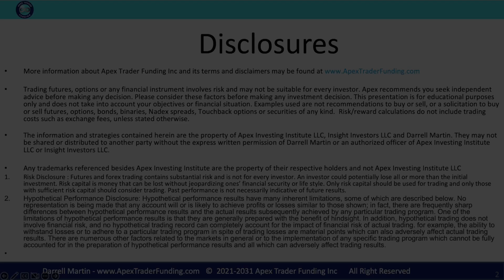Gerardo G. has been funded with Apex Trader Funding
Gerardo G. tells us about his funding experience with Apex Trader Funding